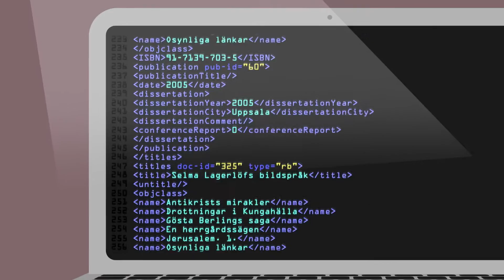Master’s programme in Digital humanities at the University of Gothenburg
How can new digital techniques help us to understand today’s and yesterday’s societies and cultures better? Study our Master’s programme and learn how to combine technology with questions within the humanities!